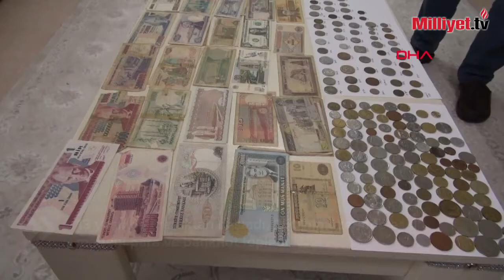Tutkunu olduğu koleksiyona 50 bin TL harcadı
◥Batman'da yaşayan 43 yaşındaki Harun Işık, 13 yaşında meraktan eski para toplamaya başladı. Işık, aralarında farklı para birimlerinin de olduğu 250'nin üzerinde eski madeni para ve banknot topladı. Topladığı bu paraları pandemi sonrası sergilemek istediğini söyleyen Işık, "Üniversite yıllarımda da ailemin bana gönderdiği parayla hep eski para topladım. Bu paraları almak için bugüne kadar 50 bin TL para harcadım. Bunları satmayı da düşünmüyorum. Aileme bir hazine olarak bırakacağım" dedi.

◥Batman merkeze bağlı Kültür Mahallesi'nde yaşayan devlet memuru Harun Işık'ın, 13 yaşında merakla başladığı eski para toplama işi zamanla tutkuya dönüştü. Üniversite yıllarında ailesinin gönderdiği paralarla ihtiyaçlarını karşılamak yerine eski para toplamaya devam eden Işık, zamanla Osmanlı İmparatorluğu döneminde basılan madeni paraların da olduğu 250'nin üzerinde sayıda bir koleksiyon oluşturdu. 30 yılda topladığı ve İran, Irak, Türkmenistan, Bangladeş, Azerbaycan, Fransa gibi ülkelerin de eski paralarının bulunduğu koleksiyona gözü gibi bakan Işık, 50 bin TL'nin üzerinde harcama yaparak satın aldığı bu parçaları evinde sergiliyor. Şimdilik misafirliğe gelenlerin gördüğü koleksiyonu, pandemi sonrası sergilemek isteyen Işık, gençleri eski paraları görüp tanımasını amaçladığını söyledi.

◥Harran Üniversitesi Harita ve Kadastro Bölümü'nde okurken ailesinin gönderdiği paraları da koleksiyonu oluşturmak için harcadığını ifade eden Işık, şunları söyledi:"Koleksiyonu insanlara sevdirmek amacıyla yapıyorum. Osmanlı İmparatorluğu dönemine ait paralar ile İran, Irak, Türkmenistan, Bangladeş, Azerbaycan, Fransa ve KKTC gibi ülkelere ait paraların yanı sıra Birleşmiş Milletler'e ait madalya da var. Beni en çok Osmanlı dönemi ve Kıbrıs'ın eski paraları heyecanlandırıyor. Cumhuriyet döneminin 1 kuruşu ile delikli kuruşlar da bulunuyor. Bu paralar da Cumhuriyet dönemin ilk paraları. Başta oturduğum mahallemde yakın arkadaşlarım ve komşularımız olmak üzere evime gelenler, o günün ekonomisini, o günkü tarihlerini öğrenmiş oluyor. Bugüne kadar 50 bin TL'nin üzerinde eski para aldım. Bu paraları da satmayı düşünmüyorum, aileme bir hazine olarak bırakacağım."